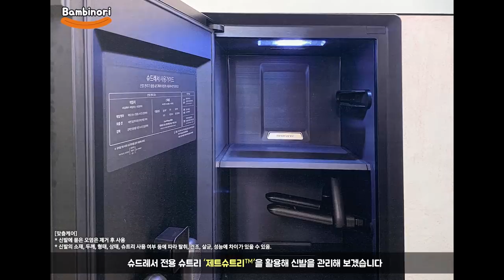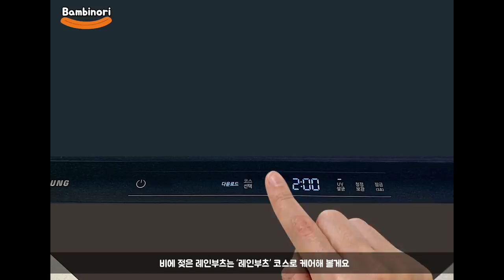#74 온 가족 신발을 케어해주는 슈드레서의 하루! [삼성 BESPOKE 슈드레서 ∣ 밤비노리]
밖에서 뛰놀기 좋아하는 아이 운동화부터 매일 출근하는 부모님의 구두까지

우리 가족 신발을 관리해주는 신박한 가전제품이 있다고?

강력 탈취·저온 섬세 건조·제논 UVC 살균으로 매일 매일 새 신발처럼!

세상에 없던 신발관리기 삼성 'BESPOKE 슈드레서'를 소개합니다.

• 참여 방법

영상을 끝까지 시청하고

삼성 BESPOKE 슈드레서가 필요한 이유를 이메일 주소와 함께 댓글로 달아주세요!

• 기간 : 7월 12일(월)  ~  8월 1일(일)

• 당첨자 발표 : 8월 6일(금) 영상 상단 댓글 고정

• 경품

- 삼성 BESPOKE 슈드레서 (1명)

- 배스킨라빈스 루피의 드레스룸 아이스크림 케이크 (10명)

본 영상은 삼성전자의 지원으로 제작되었습니다.

※ 이벤트 진행 일정, 내용 및 경품 내역, 경품 수량, 당첨자 발표일과 배송 일정은 삼성전자 사정에 의해 예고 없이 변동 또는 지연될 수 있습니다.

※ 해당 이벤트는 중복 참여가 가능하나 중복 당첨되었을 경우 1인 1경품만 지급됩니다.

※ 비정상적인 방법으로 참여 시 당첨이 제한될 수 있습니다. (가짜 명의 생성, 반복 참여 프로그램 이용 등)

※ 만 14세 미만은 이벤트 응모가 불가능합니다.

※ 잘못된 개인정보 입력으로 인해 당첨자에게 연락이 불가능하거나 경품이 반송될 경우 재발송 되지 않으며 삼성전자에서 책임지지 않습니다.

※ 경품 이미지는 실물과 다를 수 있으며, 삼성전자 사정에 의해 변경될 수 있습니다.

※ BESPOKE 슈드레서 경품의 경우 색상은 랜덤 색상으로 제공됩니다.

※ 배스킨라빈스 아이스크림 케이크 ‘루피의 드레스룸’은 모바일 교환권으로 발송됩니다. 발행일로부터 30일까지 사용 가능하며, 일부 매장 사용 불가합니다. (유효기간 연장 및 환불 불가)

※ 배스킨라빈스 아이스크림 케이크 ‘루피의 드레스룸’ 모바일 교환권을 기재된 상품이 아닌 타 상품으로 교환할 경우에는 해당 교환권 가격 이상의 다른 상품으로 교환 가능하며, 초과금액은 추가 지불하셔야 합니다.(교환 시 제휴카드 할인/매장 할인행사/온라인쿠폰 중복적용/해피오더 사용 등은 교환처의 정책에 따릅니다.)

※ 응모된 내용은 응모자와 협의 후 마케팅 목적으로 활용될 수 있습니다.

※ 5만원 이상 제세공과금은 삼성전자 부담입니다.

※ 당첨된 경품은 타인에게 양도 및 판매를 금지하며 현금, 또는 다른 상품으로 환불이나 교환이 불가합니다.